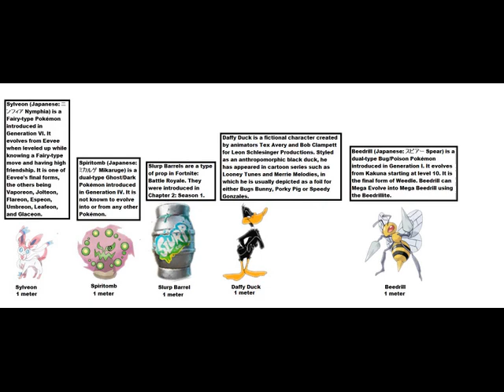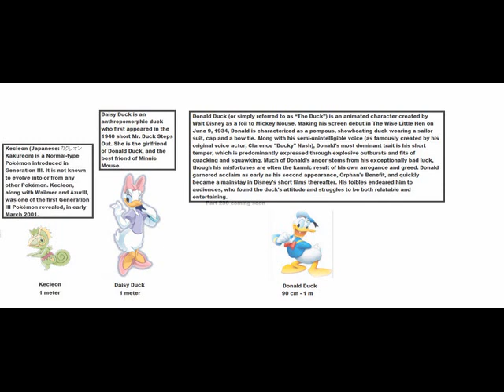True Everything Size Comparison Cooperation Universe Part 229